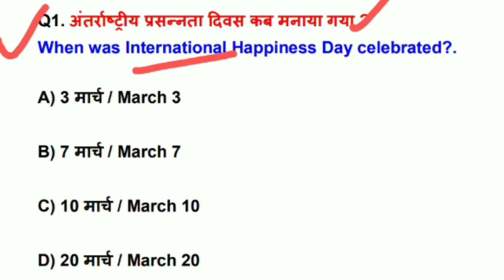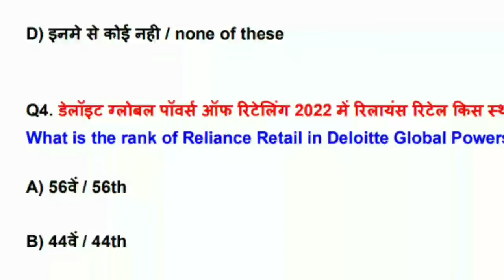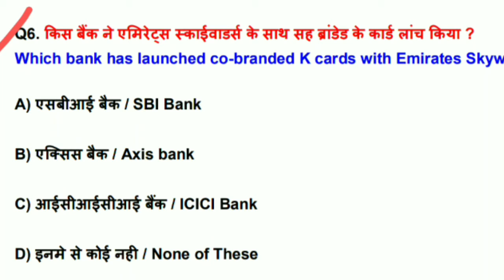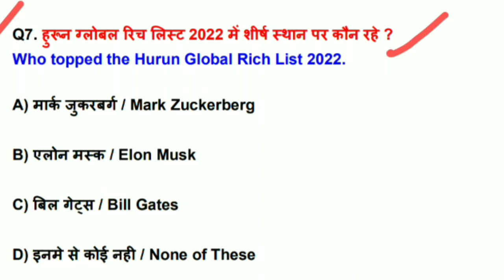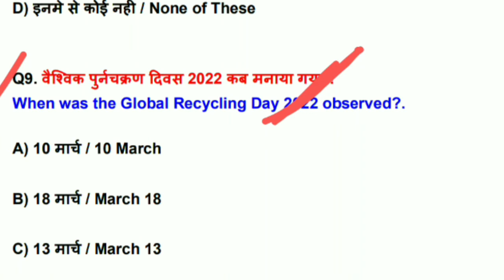20 March 2022 Current Affairs | Today Current Affairs Video In Hindi